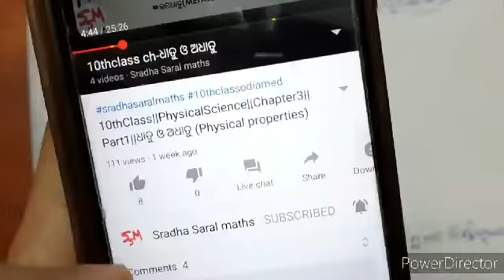8classmath||doubtclear3||chapter4a,4d,6c,6e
8class math doubt clear3 chapter 4a,4d,6c,6e

ଅନୁଶୀଳନୀ-4a-14,ଅନୁଶୀଳନୀ-4d-5(iv), ଅନୁଶୀଳନୀ-6c-7(v), ଅନୁଶୀଳନୀ-6e